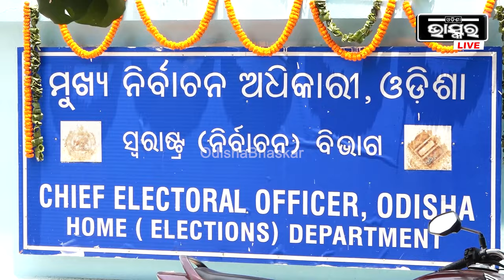ମୁଖ୍ୟ ନିର୍ବାଚନ ଅଧିକାରୀଙ୍କୁ କଣ ପାଇଁ ଭେଟିଲା ବିଜେଡି କହିଲେ ସାଂସଦ ସସ୍ମିତ ପାତ୍ର